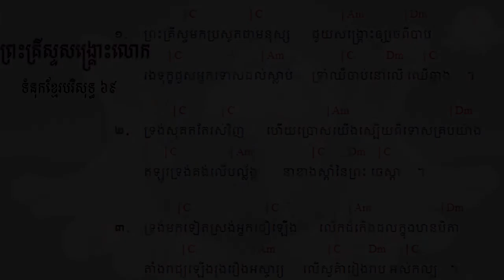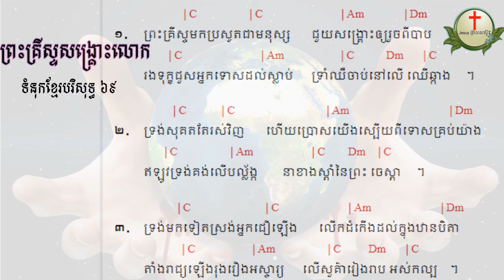69. ព្រះគ្រីស្ទសង្រ្គោះលោក ទំនុកខ្មែរបរិសុទ្ធ ៦៩ | Lyrics with chord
69  ព្រះគ្រីស្ទសង្រ្គោះលោក ទំនុកខ្មែរបរិសុទ្ធ ៦៩ |  Lyrics with chord
68  អង្គណាមួយ - Who is He ទំនុកខ្មែរបរិសុទ្ធ ៦៧ |  Lyrics with chord
67.  ព្រះគ្រិស្តទ្រង់រស់នៅ  Christ is Living ទំនុកខ្មែរបរិសុទ្ធ ៦៧ |  Lyrics with chord
66.   ព្រះគ្រិស្តបានមកដើម្បីស្វែងរក  Christ Came to Save នុកខ្មែរបរិសុទ្ធ ៦៦  |  Lyrics with chord
65. ព្រោះក្តីស្រឡាញ់​ ទំនុកខ្មែរបរិសុទ្ធ ៦៥  |  Lyrics with chord
64  ទទួលជឿព្រះអង្គចុះ   Believe in the Lord​ ទំនុកខ្មែរបរិសុទ្ធ ៦៤​ |  Lyrics with chord
63. ទ្រង់មកប្រោសលោះ​ ទំនុកខ្មែរបរិសុទ្ធ ៦៣​ |  Lyrics with chord
62  ​​​​សុរិយារះហើយ   The Sun is Rising​ ទំនុកខ្មែរបរិសុទ្ធ ៦២​ |  Lyrics with chord
61. ដោយព្រោះទ្រង់រស់    Because He Lives ទំនុកខ្មែរបរិសុទ្ធ ៦១  |  Lyrics with chord
60. ថ្ងៃទ្រង់រស់វិញ ទំនុកខ្មែរបរិសុទ្ធ ៦០  |  Lyrics with chord
59. ទ្រង់រស់នៅសព្វថ្ងៃ ទំនុកខ្មែរបរិសុទ្ធ ៥៩ | He is Alive Holy Khmer Praising Song #59
58. ហាលេលូយ៉ាទ្រង់រស់ឡើងវិញ Hallelujah, He is Risen ទំនុកខ្មែរបរិសុទ្ធ ៥៨ |  -Lyrics with chord
57. ព្រះដ៏ប្រោសលោះទ្រង់រស់វិញ ទំនុកខ្មែរបរិសុទ្ធ ៥៧ |The Redeemer is risen​  -Lyrics with chord
56  ព្រះយេស៊ូវទ្រង់រស់ឡើងវិញពិត ទំនុកខ្មែរបរិសុទ្ធ ៥៦​  Lyrics  chord | Khmer Christian song
55. នៅកាល់វ៉ារី ទំនុកខ្មែរបរិសុទ្ធ ៥៥​  Lyrics  chord | Khmer Christian song
54. ព្រះគ្រីស្ទទ្រង់រស់ ទំនុកខ្មែរបរិសុទ្ធ ៥៤​ Lyrics  chord | Khmer Christian song
53. ទ្រង់ស៊ូលោះខ្ញុំនៅត្រង់ភ្នំកាល់វ៉ារី ទំនុកខ្មែរបរិសុទ្ធ ៥៣​ Lyrics  chord | Khmer Christian song
52. ថ្ងៃសុក្រព្រះគ្រីស្តសុគត​ ទំនុកខ្មែរបរិសុទ្ធលេខ ៥២​ Lyrics with chord | Khmer Christian song
51. ទ្រង់ប្តូរដោយស្រឡាញ់ ទំនុកខ្មែរបរិសុទ្ធលេខ ៥១ Lyrics with chord | Khmer Christian music
50. នៅលើឈើឆ្កាង ទំនុកខ្មែរបរិសុទ្ធលេខ​ ៥០​ Lyrics with chord | Khmer Christian music
49. នៅត្រង់ឈើឆ្កាង​​ ទំនុកខ្មែរបរិសុទ្ធលេខ​ ៤៩ Lyrics with Chord | Khmer Christian music
48. ទ្រង់ខំតាមរកខ្ញុំ   ទំនុកខ្មែរបរិសុទ្ធលេខ ៤៨​ Lyrics with chord | Khmer Christian song
47. ទារកតូចអើយ   ទំនុកខ្មែរបរិសុទ្ធលេខ ៤៧ Lyrics with Chord | Khmer Christian song
46. អរព្រះគុណព្រះសង្គ្រោះ  ទំនុកខ្មែរបរិសុទ្ធលេខ ៤៦ Lyrics with Chord | Khmer Christian music
45. ហោរាពីទិសខាងកើត  ទំនុកខ្មែរបរិសុទ្ធ ៤៥ Lyrics with chord | Khmer Christian song
44. ចូរយើងទៅបេថ្លេហិម   ទំនុកខ្មែរបរិសុទ្ធលេខ ៤៤ Lyrics with Chord | Khmer Christian music
42. រាត្រីណូអែល  ទំនុកខ្មែរបរិសុទ្ធលេខ ៤២ Lyrics with chord | Khmer Christian song
41. សូមទ្រង់ផ្ទុំលក់ដោយសុខសាន្ដ   ទំនុកខ្មែរបរិសុទ្ធលេខ ៤១ Lyrics with Chord | Khmer Christian music
40. ស័ព្ទទេវតាច្រៀងជូនពរ  ទំនុកខ្មែរបរិសុទ្ធលេខ ៤០ Lyrics | Khmer Christian music
37. ទ្រង់លះសិរីល្អ ទំនុកខ្មែរបរិសុទ្ធលេខ ៣៧​ Lyrics | Khmer Christian music
36. រកគ្មានដូចទ្រង់   ទំនុកខ្មែរបរិសុទ្ធលេខ ៣៦ Lyric | Khmer Christian song
35. កាលណាខ្ញុំច្រៀងពីព្រះយេស៊ូ   ទំនុកខ្មែរបរិសុទ្ធលេខ ៣៥  | Khmer Christian Song
34. ចម្រៀងនៃពួកឋានសួគ៍   ទំនុកខ្មែរបរិសុទ្ធលេខ ៣៤ Lyric | Khmer Christian Music
33. ទ្រង់វិសេសណាស់ដល់ខ្ញុំ ទំនុកខ្មែរបរិសុទ្ធលេខ ៣៣ Lyric | Khmer Christian Music
33. ទ្រង់វិសេសណាស់ដល់ខ្ញុំ ទំនុកខ្មែរបរិសុទ្ធលេខ ៣៣ Lyric | Khmer Christian Music
32. ឱ!សេចក្ដីស្រឡាញ់របស់ព្រះ  ទំនុកខ្មែរបរិសុទ្ធលេខ ៣២ Lyrics | Khmer Christian Song
31. ចម្រៀងនៃក្តីស្រឡាញ់   ទំនុកខ្មែរបរិសុទ្ធលេខ ៣១​ Lyric
30. យើងនឹកដល់ថ្ងៃព្រះអង្គមានជ័យ  ទំនុកខ្មែរបរិសុទ្ធលេខ ៣០ Lyrics | Christian Khmer song
29. ចូរយើងច្រៀងថ្លែងពីព្រះគុណ  ទំនុកខ្មែរបរិសុទ្ធ​លេខ ២៩ ច្រៀងដោយលោកគ្រូ ប៊ិន ដាវីឌ
28. ច្រៀងហូសាណា  ទំនុកខ្មែរបរិសុទ្ធ ២៨ - Khmer Christian song
26. ទ្រង់នឹងយាងចូលមក   ទំនុកខ្មែរបរិសុទ្ធលេខ ២៦​ - Christian Khmer song
22. អរព្រះគុណ  ទំនុកខ្មែរបរិសុទ្ធលេខ ២២ - Christian Khmer song
21. ចម្រៀងថ្វាយព្រះពរ   ទំនុកខ្មែរបរិសុទ្ធលេខ ២១ - Christian Khmer song
20. ព្រះអង្គជាម្ចាស់នៃស្ថានសួគ៌  ទំនុកខ្មែរបរិសុទ្ធ ២០ ច្រៀងដោយលោកគ្រូ ប៊ិន ដាវីឌ
19. យើងគោរពព្រះនាមព្រះយេស៊ូ  ទំនុកខ្មែរបរិសុទ្ធ ១៩​
17. ចម្រៀងនាងម៉ារីយ៉ា  ទំនុកខ្មែរបរិសុទ្ធ ១៧​ Lyrics with chord
16.  ចិត្តខ្ញុំស្រែកច្រៀង   ទំនុកខ្មែរបរិសុទ្ធ ១៦​ Lyrics with chord
14. សរសើរព្រះអម្ចាស់  ទំនុកខ្មែរបរិសុទ្ធ ១៤​ Lyrics with chord